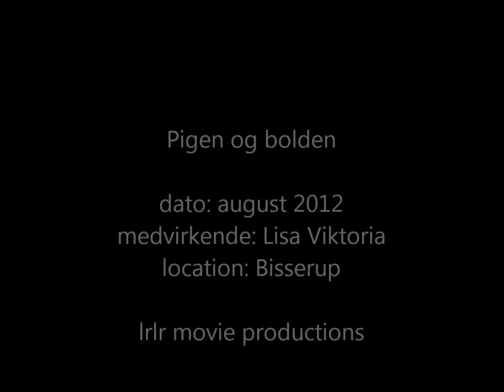Pigen og bolden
Pigen er igen i sommerhus og hun leger min hendes bold. Men pludseligt stikker bolden af fra hende. Hun kan ikke fange den og bliver bange for at den er væk for altid.. (film med Lisa Viktoria)